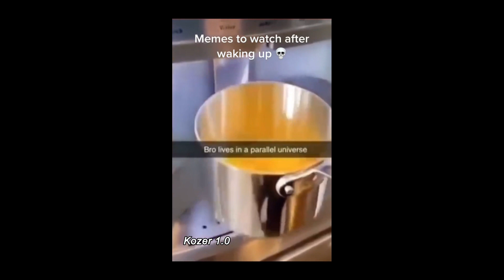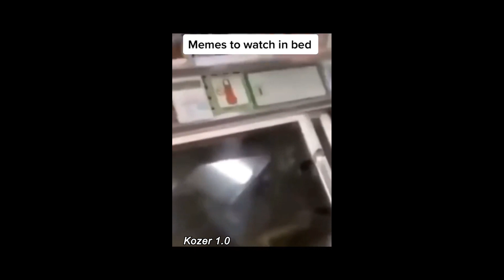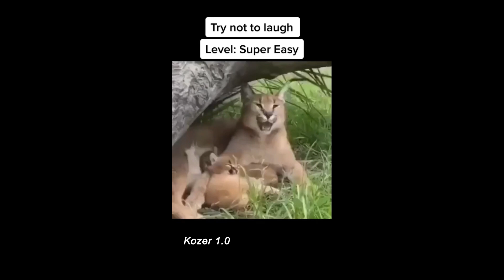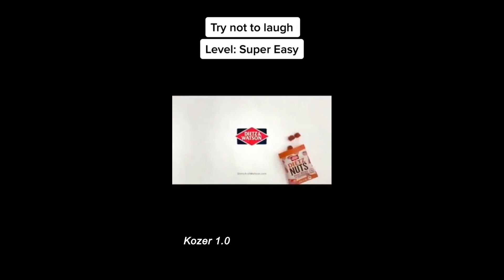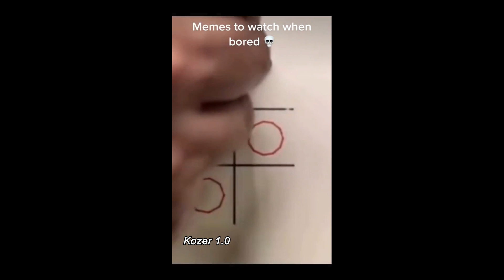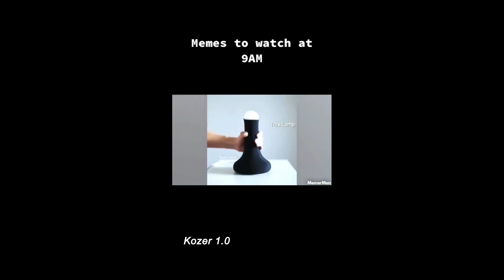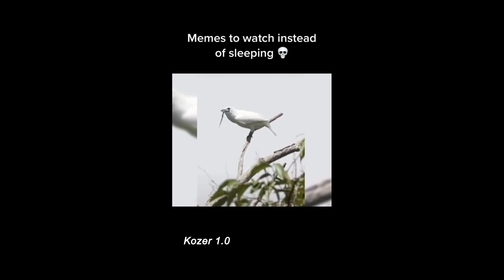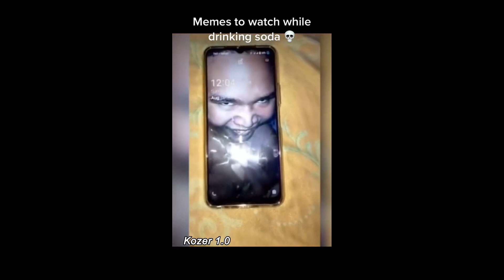Offensive memes that if ylyl V2111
low resolution memes, incredibles meme, MEMES IN LOW RESOLUTION V4 (offensive), LOW QUALITY MEMES COMPILATION V42, offensive memes